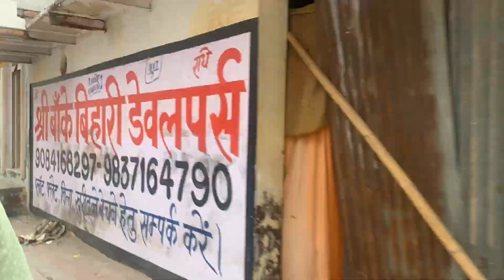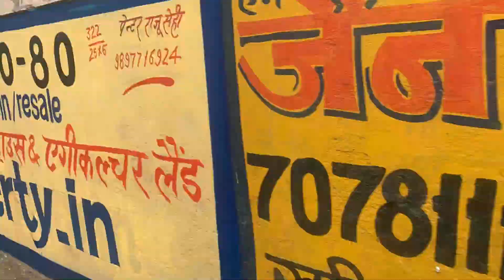vrindavan vlog || got scammed by monkeys? || watch the full vlog to know the secret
Vrindavan, also called Vrndaban, or Brindaban, town in western Uttar Pradesh state, northern India. It is situated on the west bank of the Yamuna River, just north of Mathura. The town is the sacred centre of the Hindu deity Krishna and those who worship him. It is especially important to the Gaudiya sect of Vaishnavism and is a major pilgrimage site.

i have shared my personal experience in the video itself. i hope you like my video.